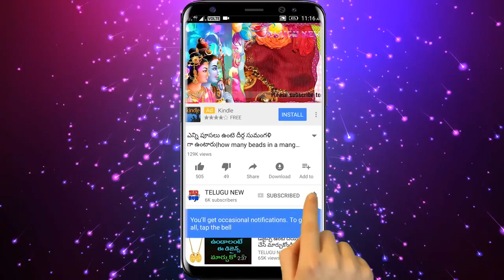మీ ఇంట్లో శివుడి ఫోటో ఉందా...? ఉంటె అగరవత్తులు ఇలా వెలిగిస్తే దరిద్రం పట్టి అడుక్కుతింటారు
Telugu New మీ ఇంట్లో శివుడి ఫోటో ఉందా...? ఉంటె అగరవత్తులు ఇలా వెలిగిస్తే దరిద్రం పట్టి అడుక్కుతింటారు